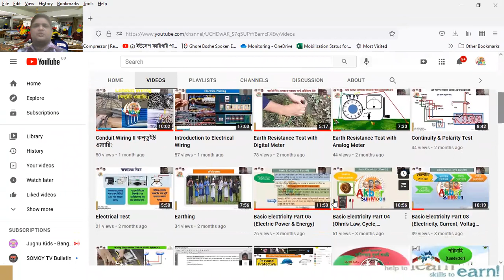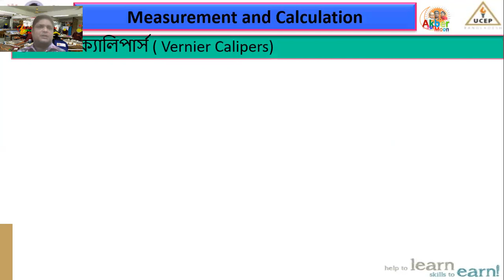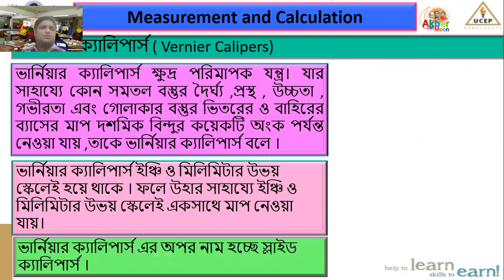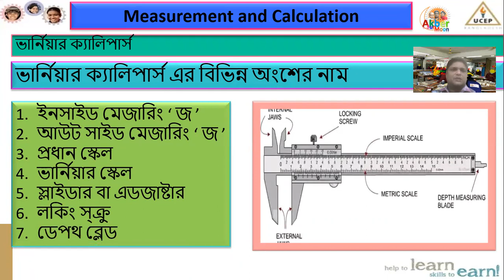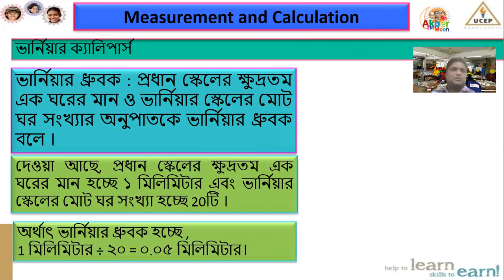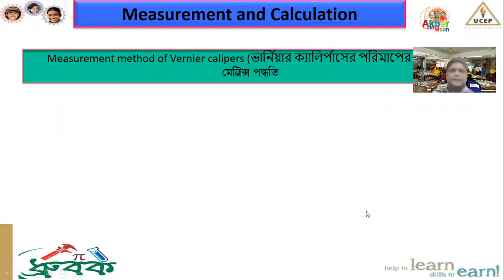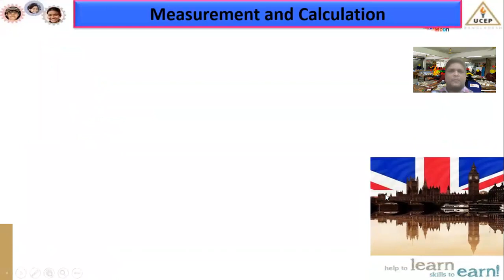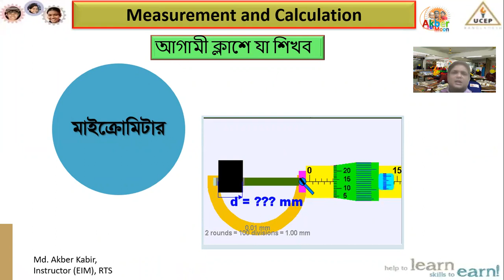Vernier Calipers II ভার্নিয়ার ক্যালিপার্স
Dear Viewers,
In this video I show you a simple explanation on how a Vernier Calipers. I hope! you enjoy this video very much.
Thanks
Akber Sun Moon